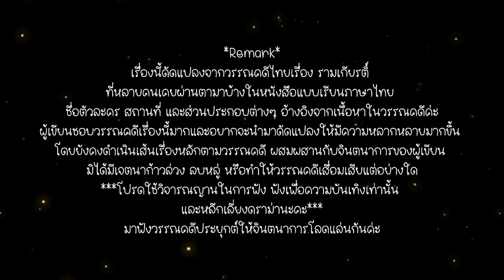[นิยายเสียง] ร่วมเรียงเคียงราม ตอนที่ 11 ความในใจ นิยายวาย พีเรียด แฟนตาซี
จู่ๆ ฉันก็ทะลุมิติไปเป็นน้องชายของพระรามในวรรณคดีไทยเรื่องรามเกียรติ์ พระลักษมณ์ผู้เป็นกระสอบทรายของเรื่อง โดนหอกโดนศรปักอกตายแล้วตายอีกตั้งห้ารอบ แค่ครั้งเดียวก็ทรมานไม่ไหวแล้ว แถมพระรามหน้าหยิ่งนี่ก็หน้าเหมือนเพื่อนสนิทของฉันอีก แล้วไหงจู่ๆ ก็มาอ่อนโยนด้วยอ่ะ พี่น้องกันไม่ใช่เหรอ ทำแบบนี้ได้ด้วยเหรอวะ คุณพี่เอาสีดาเมียพี่ไปเก็บไว้ไหน !!!

*Remark*

เรื่องนี้ดัดแปลงจากวรรณคดีไทยเรื่อง รามเกียรติ์ ที่หลายคน (อาจจะทุกคน) เคยผ่านตามาบ้างในหนังสือแบบเรียนภาษาไทย ชื่อตัวละคร สถานที่ และส่วนประกอบต่างๆ อ้างอิงจากเนื้อหาในวรรณคดีค่ะ

ผู้เขียนชอบวรรณคดีเรื่องนี้มากและอยากจะนำมาดัดแปลงให้มีความหลากหลายมากขึ้นโดยยังคงดำเนินเส้นเรื่องหลักตามวรรณคดีผสมผสานกับจินตนาการของผู้เขียน มิได้มีเจตนาก้าวล่วง ลบหลู่ หรือทำให้วรรณคดีเสื่อมเสียแต่อย่างใด

***โปรดใช้วิจารณญานในการอ่าน อ่านเพื่อความบันเทิงเท่านั้น และหลีกเลี่ยงดราม่านะคะ***

ปล. ผู้อ่านไม่จำเป็นต้องมีความรู้เกี่ยวกับวรรณคดีมาก่อนก็อ่านได้ แต่ถ้ามีก็น่าจะอ่านสนุกขึ้น (มั้ง *w*)

ปล2. นิยายเรื่องนี้เป็นแนว 18+ ซึ่งในนิยายเสียงจะถูกปรับเนื้อหาช่วงนั้นนิดหน่อย
หากสนใจอ่านอีบุ๊ค สามารถสนับสนุนได้ที่ Mebmarket